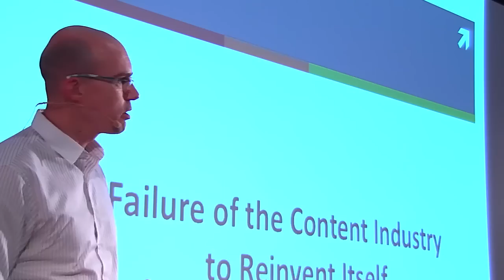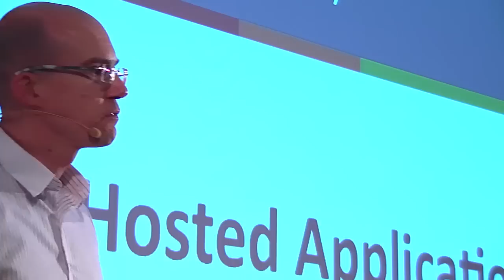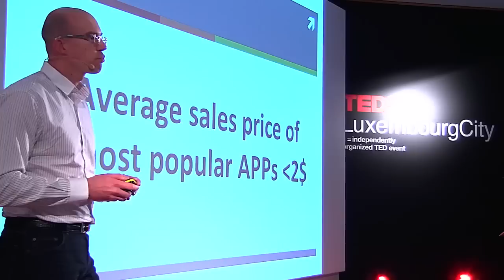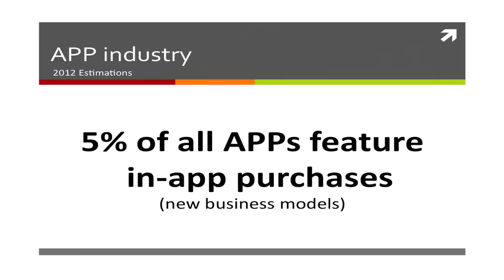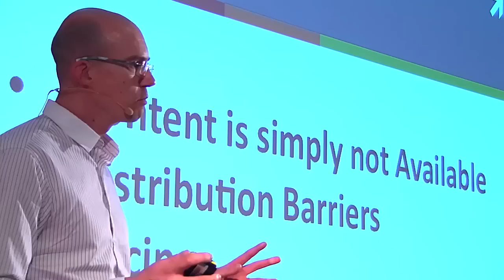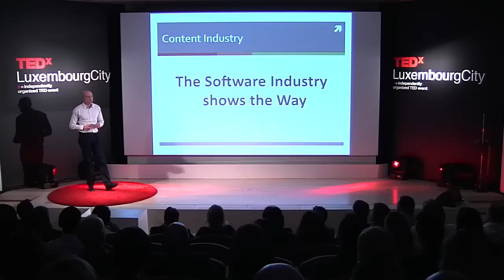Failure of the Content Industry to Reinvent Itself: Xavier Buck at TEDxLuxembourgCity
BIO: Xavier has been an Internet entrepreneur since 1996. After co-founding several ventures like Datecenter Luxembourg, EuroDNS, eBrandServices and DomainInvest, Xavier's current role consists in deploying the group's international activities with a special focus on the domain name industry, internet traffic and traffic monetization. Xavier holds chairman positions in his formerly founded ventures and is director of a series of companies including DomainTools.com, eBrandServices, OpenRegistry and LeftoftheDot.